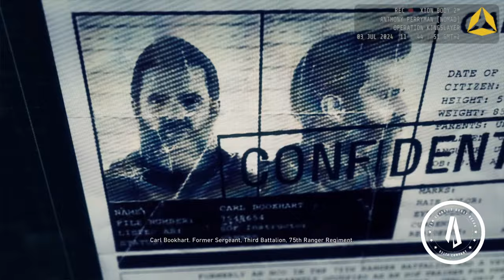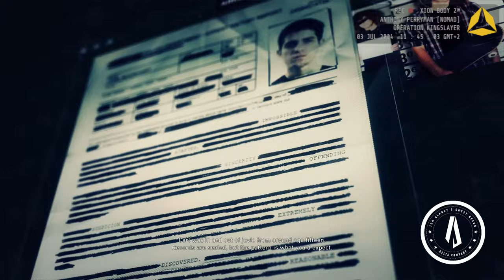Ghost Recon FPS: Operation Kingslayer S01E4 - Rogue Ranger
Jonathan Lundkvist
Ubisoft Star Player / Delta Company